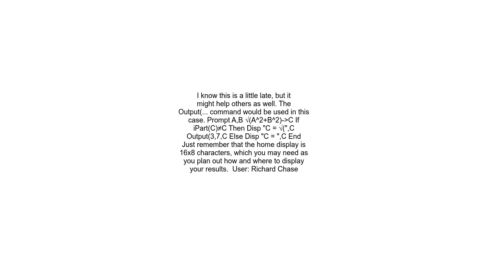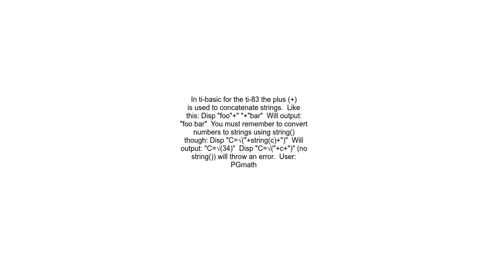Display variable and string on same line TI Basic